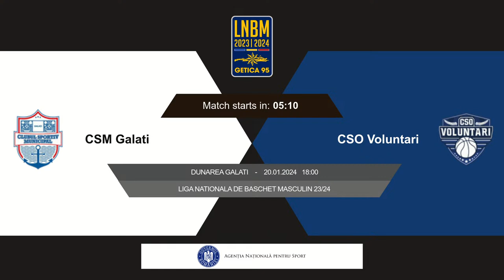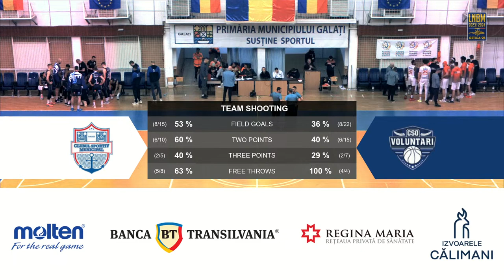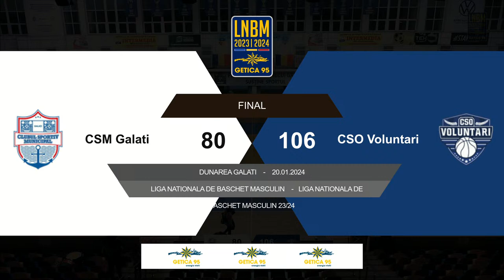LNBM Getica 95 2023-2024: CSM Galați - CSO Voluntari